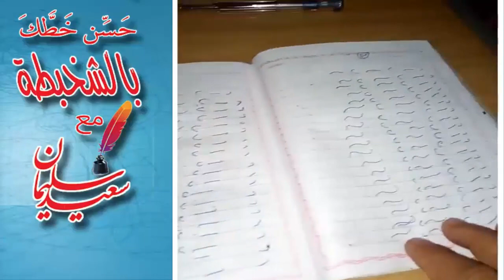ازاي نستخدم الشخبطة في تحسين الخط السئ بالقلم الجاف معنا حسن خطك بالشخبطة calligraphy for beginners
تصميم وكتابة الخط العربي الديواني الجلي على برنامج كلك والفوتوشوبArabic calligraphy for beginners
كتابة وتحسين خط النسخ بالقلم اليونيبول الازرق السن العاديArabic calligraphy for beginners
اسهل  طريقة لكتابة وتحسين الخط العربي  بالقلم الريشة كتابة جمل كاملة Arabic calligraphy for beginners
كتابة وتحسينالخط العربي  بالقلم الريشة بالسرعة العادية لتحسين الخط والكتابة بسرعة  Arabic calligraphy for beginners
كتابة الخط العربي  ما دمت محترماً حقي فأنت أخي   Arabic calligraphy for beginners
أسهل وأبسط طريقة لكتابة البالجواش الكتابة بالكروما  Arabic calligraphy for beginners
كتابة وتحسين خط النسخ بالقلم اليونيبول بطريقة سهلة وبسيطة للمبتدئينArabic calligraphy for beginners
كتابة وتحسين خط الرقعة بالقلم الريشة بطريقة سهلة جدا
طريقة تحسين الخط العربي بالقلم الرصاص لجميع الأعمار طريقة سهلة جداًArabic calligraphy for beginners
تحسين خط النسخ بالقلم الرصاص   كتابة خط النسخ بالمرسمة  طريقة سهلة وبسيطة
كتابة صفحة كاملة بالقلم الرصاص آيات من سورة آل عمران تحسين الخط العربي بالقلم الرصاص
ابسط واسهل طريقة لكتابة حروف خط النسخ بالقلم العادي علمها لاولادك  Arabic calligraphy for beginners
تحسين الخط بالقلم الجاف
تحسين الخط بالقلم الرصاص
 تحسين الخط بالقلم العادي
كيفية تحسين الخط بالقلم العادي
تحسين الخط العربي بالقلم العادي
تحسين الخط بالقلم العادي خط النسخ
دروس تحسين الخط بالقلم العادي
طريقة تحسين الخط بالقلم العادي
تحسين الخط بالقلم الجاف والرصاص
تحسين الخط للكبار
تعليم تحسين الخط
تعليم الخط بالقلم العادي
تعلم الخط بالقلم العادي
تحسين خط التلاميذ تحسين الخط العربي
تحسين الخط العربي للكبار
تحسين الخط العربي للاطفال
تحسين الخط العربي بالقلم الجاف
تحسين الخط العربي للمبتدئين
تحسين الخط العربي للصغار
تحسين الخط العربي النسخ
اوراق تحسين الخط العربي
نماذج تحسين الخط العربي
تحسين الخط العربي والانجليزي
ورشة تحسين الخط العربي
 تحسين الخط العربي في فترة قصيرة
ورشة عمل تحسين الخط العربي
 تعليم وتحسين الخط العربي للأطفال
تحسين الخط العربي نسخ
مهارات تحسين الخط العربي
تحسين الخط العربي للطلاب
نماذج لتحسين الخط العربي
تدريبات لتحسين الخط العربي
طريقة لتحسين الخط العربي
تمارين لتحسين الخط العربي
كتب لتحسين الخط العربي
كيفية تحسين الخط العربى
كراسة تحسين الخط العربي
كتب تحسين الخط العربي
كتاب تحسين الخط العربي للكبار
كراسات تحسين الخط العربي
قواعد تحسين الخط العربي
تحسين الخط العربي في الكتابة للكبار
دورة تحسين الخط العربي
مذكرات في تحسين الخط العربي
دروس في تحسين الخط العربي
حسن خطك بالقلم العادي
حسن خطك بالشخبطة
حسن خطك بالانجليزي
حسن خطك بالقلم العادي خط الرقعة
صمم وحسن خطك
رسم صمم وحسن خطك
حسن به خط نستعلیق
حسن خطك وخط أولادك في دقائق
حسن خطك في كتاباتك العادية
كتاب حسن خطك pdf
كتاب حسن خطك
قناة حسن خطك بالشخبطة
حسن خطك خط النسخ
حسن خط ثلث
حسن خطك ترجمة
تحسن خطك
تحسن خطك كيف
كيف تحسن خطك بالقلم العادي
كيف تحسن خطك
تطبيق كيف تحسن خطك
كيف تحسن خطك بالانجليزي
كتاب كيف تحسن خطك
تعلم كيف تحسن خطك
حسن خطك بالعربي
حسن خطك بالعربية
دورة في تحسين الخط العربي
تحسين كتابة الخط العربي
تحسين الخط العربي
طريقة تحسين الخط العربي
طرق تحسين الخط العربي
طريقة تحسين الخط العربي للكبار
طرق تحسين الخط العربي للاطفال
افضل طرق تحسين الخط العربي
دفتر تحسين الخط العربي
سلسلة تحسين الخط العربي
تعليم زخرفة الخط العربي
دورات تحسين الخط العربي
دروس تحسين الخط العربي
تحسين الخط العربي خط الرقعة
خطوات تحسين الخط العربي
خط الرقعة تحسين الخط العربي للكبار
تعليم تحسين الخط العربي
تمارين تحسين الخط العربي